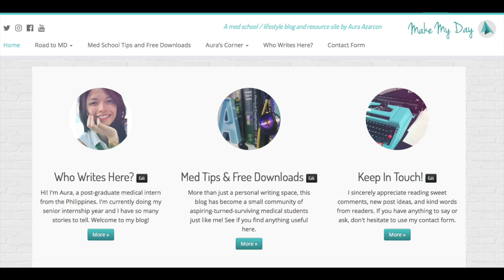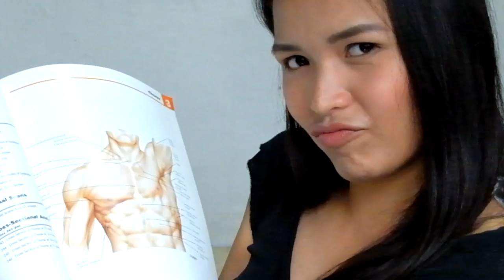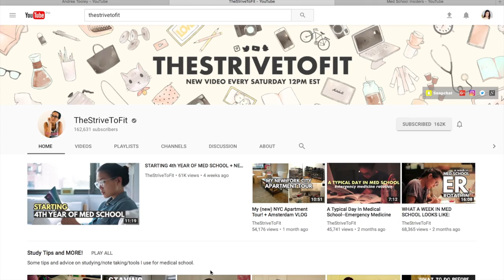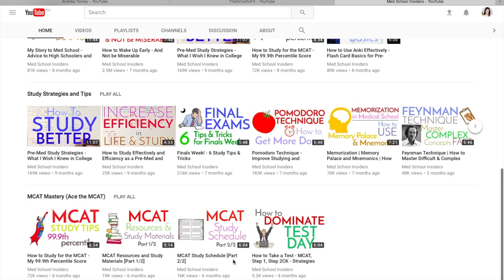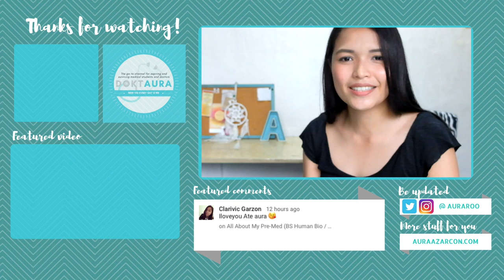How To Survive Med School + Med Student FAQs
What is my best tip for med students on how to survive medical school? I answer this and 14 other frequently asked questions in this Med Student Tag video!

Thanks to EJ_Fitness for tagging me! Check out his channel for more med student tips and vlogs.